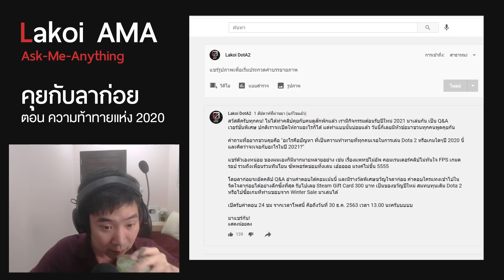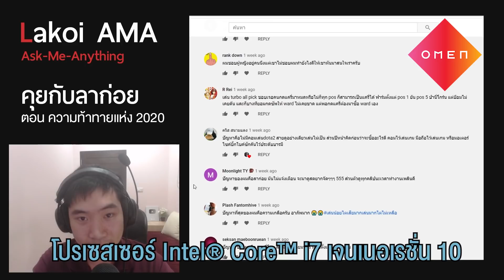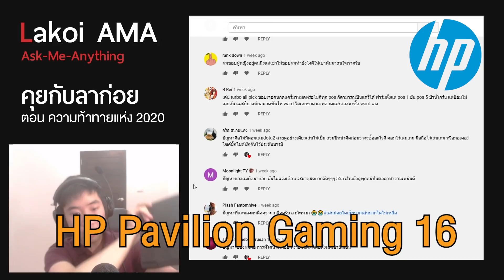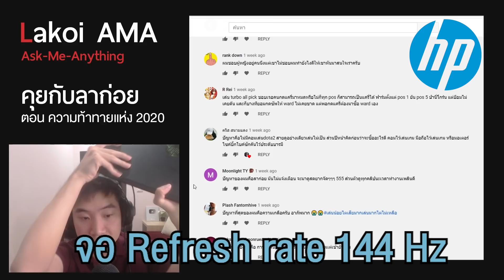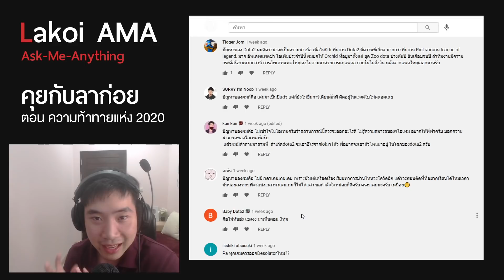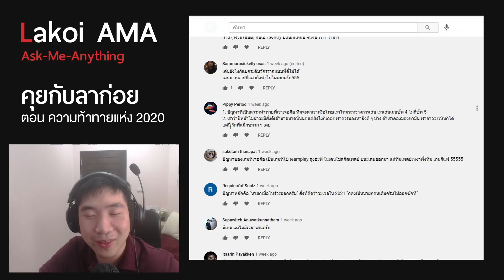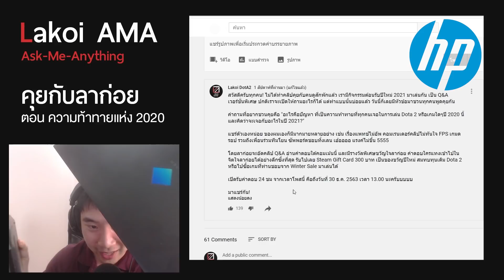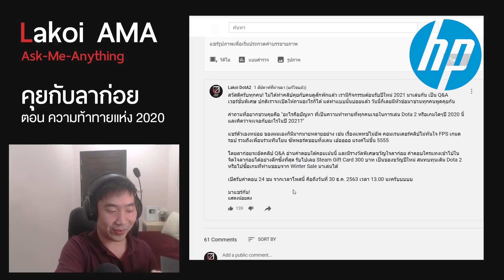[ ลาก่อยTalk ] ถามตอบ ความท้าทายในปี 2020 ของหมู่เหล่าชาวลาก่อย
ผ่านไปแล้วกับปี 2020 สุดโหดสุดหิน เลยได้โอกาสอ่านคำตอบของทุกคนวันนี้ที่เราชวนมาคุยเรื่องความท้าทายของปีที่ผ่านมาพร้อมแจกของรางวัลด้วย! และสำหรับเพื่อนๆ คนไหนกำลังมองหาอุปกรณ์แรงๆ ในการเล่นเกมสำหรับปี 2021 อยู่ล่ะก็ ผมขอแนะนำ
HP OMEN 15 - โน้ตบุ๊กสำหรับเกมเมอร์สายฮาร์ดคอร์ สเปคแรง จอเทพ จัดเต็ม และ HP Pavilion Gaming 16 - โน้ตบุ๊กสำหรับคนที่ทั้งเล่นเกมและทำงานในเครื่องเดียวกัน ทำงานดี เล่นเกมก็ลื่น!

ยังไงก็ขอให้ทุกคนโชคดีสำหรับปี 2021 นะครับ ชนะทุกเกม Rank ขึ้นรัวๆๆ ไปเลย!